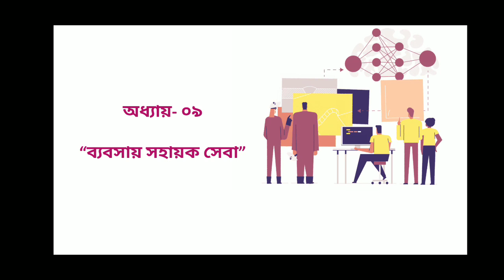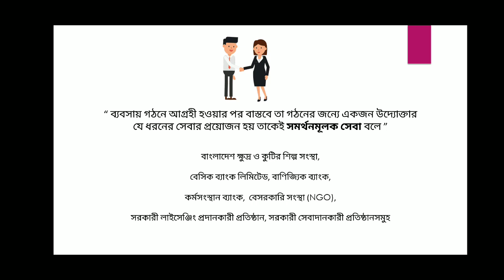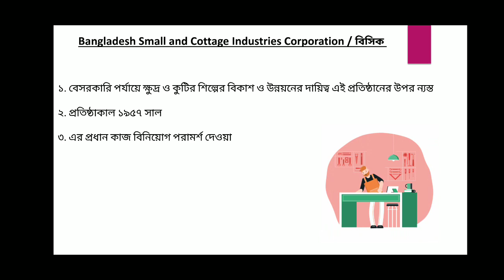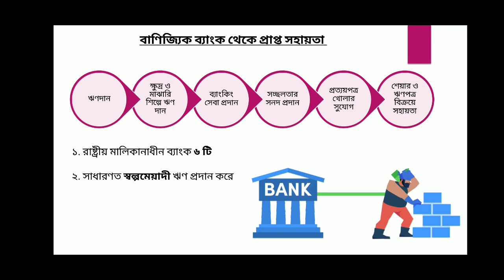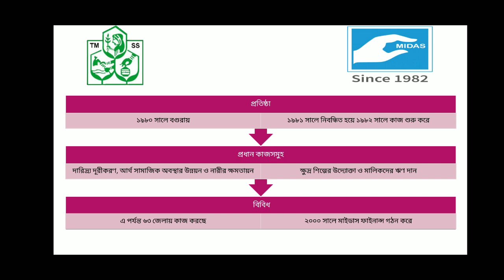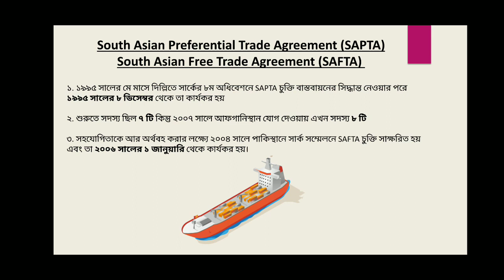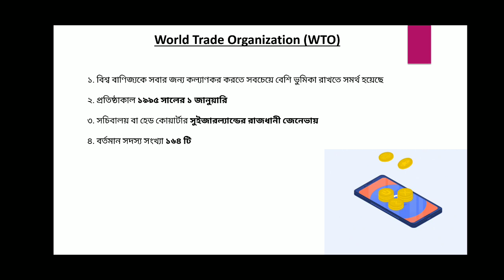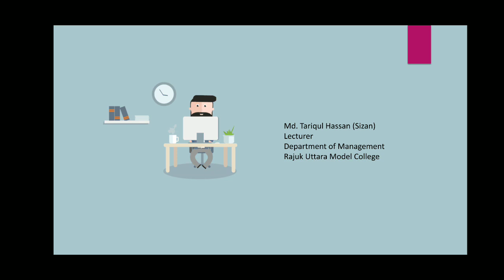BOM-1st paper (Chapter 9)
This video is for the students of Rajuk Uttara Model College.